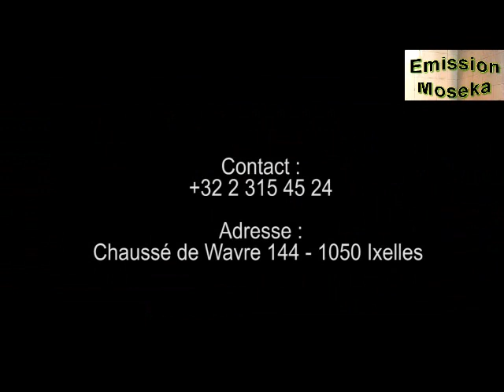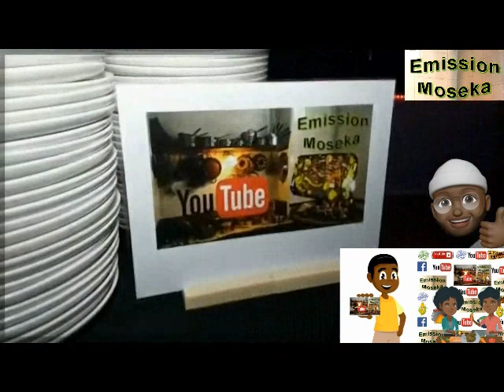Jus de gingembre à l'anis étoilé et clou de girofle de Maman Honda Ndaya de Kinshasa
Gingembre Ginger Anis_étoilé Clou-de-girofle